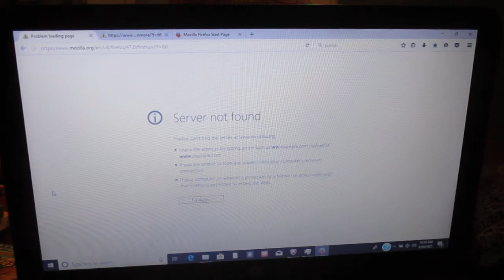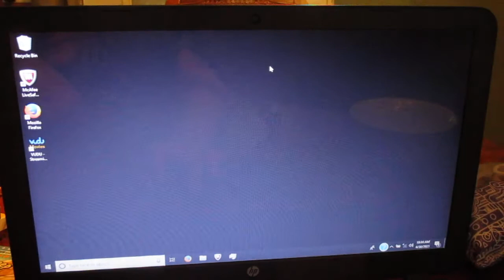Factory resetting slow pc (Part 3)